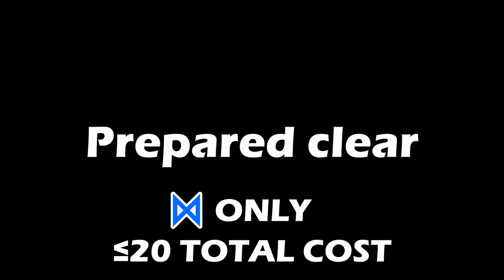Water Units Were A Mistake [Christmas Showdown]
kotaro leanan very original content

Quest Name: [高難易度]あぶない名探偵

0:00 First clear | Read video description for full quest details.
1:23 Prepared clear | Phases: 1 | Eliminate all enemies except for specific targets.
1:28 P1 | Target: Nomad | Nomad is resistant to damage, and will inflict a special status to your team members in a 5-die pattern in your player zone, one square at a time, over a 5-turn clock: mid-center, top-left, bottom-right, bottom-left, top-right. This status is also inflicted to whoever hits him. Tajikarao, Toji, and Hogen will deal 10x more damage to targets afflicted with this special status.

Event Name: Christmas Showdown (クリスマス・ショーダウン～聖夜、頂戴します～)